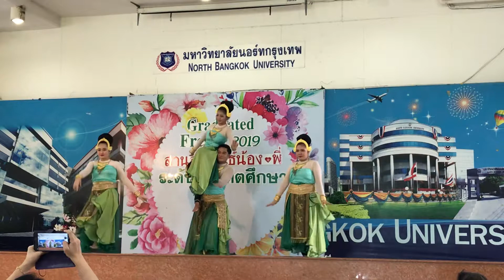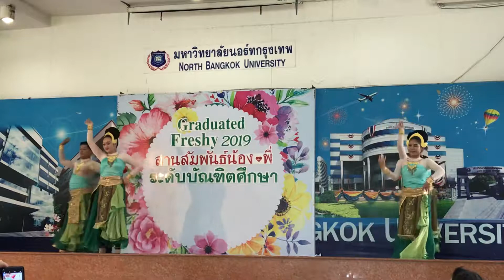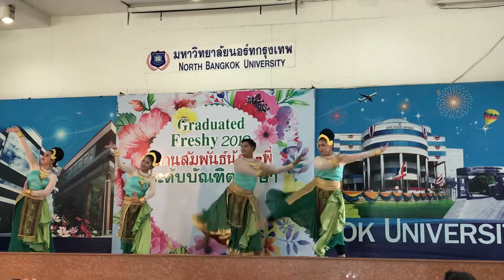การแสดงหลักสูตรและการสอน2